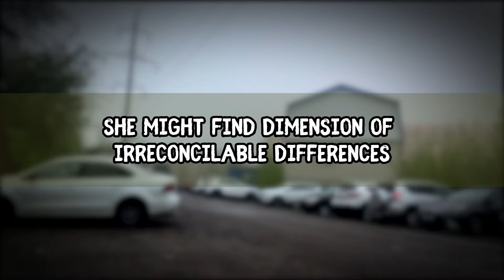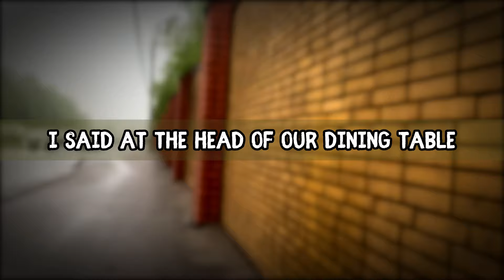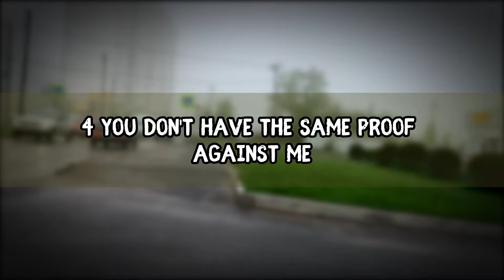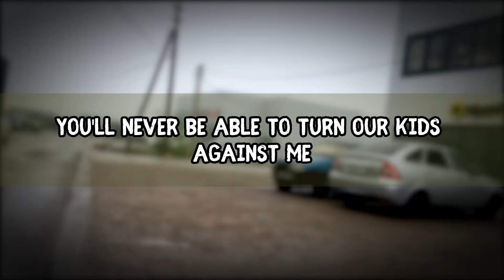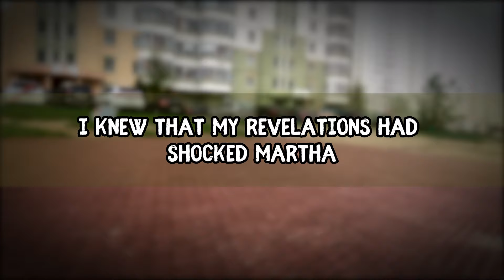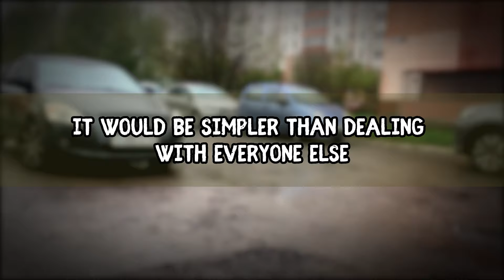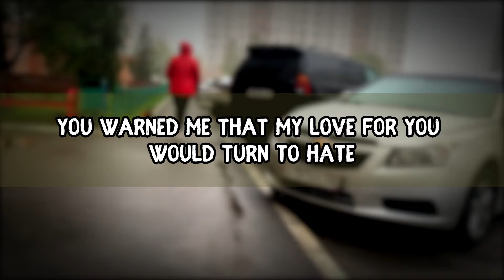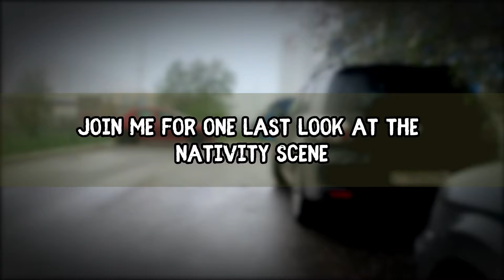Video evidence of my wife's infidelity helped me in court, Reddit Cheating Audio Story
Video evidence of my wife's infidelity helped me in court, Cheating Wife Stories, Reddit Cheating Audio Story